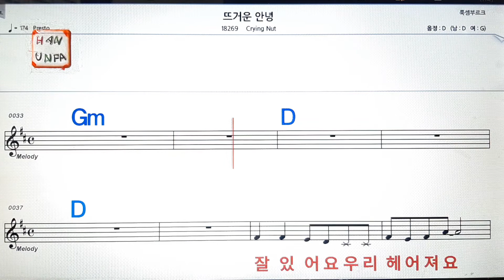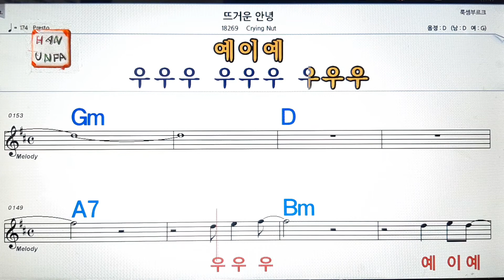뜨거운 안녕/Crying nut💋노래방, 가라오케, 코드 큰 악보,반주,가사💖Karaoke, Sheet Music, Chord, MR